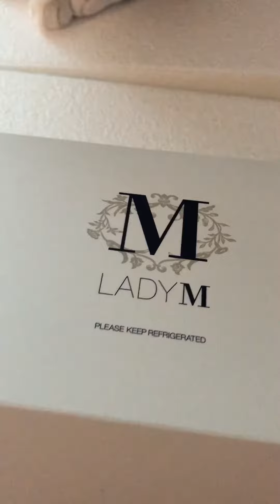แมวตัวนี้ดุ ไม่มีตัวไหนเหมือน